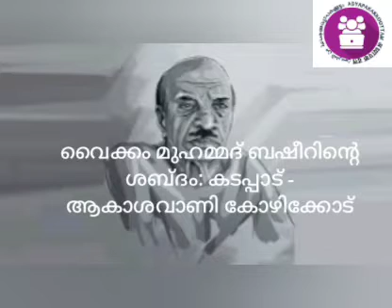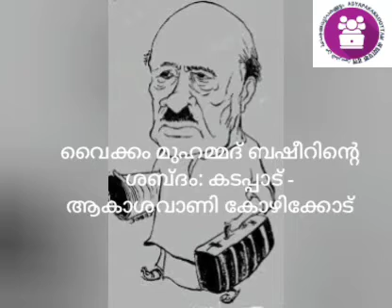വൈക്കം മുഹമ്മദ് ബഷീറിൻ്റെ ശബ്ദം. കടപ്പാട്: ആകാശവാണി കോഴിക്കോട്.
ബേപ്പൂർ സുൽത്താൻ എന്നറിയപ്പെട്ടിരുന്ന വൈക്കം മുഹമ്മദ് ബഷീറുമായി നടന്ന അഭിമുഖം ആകാശവാണി സംപ്രേക്ഷണം ചെയ്തത്.